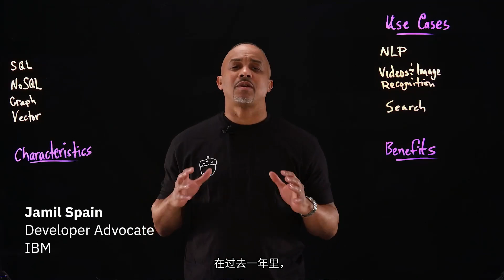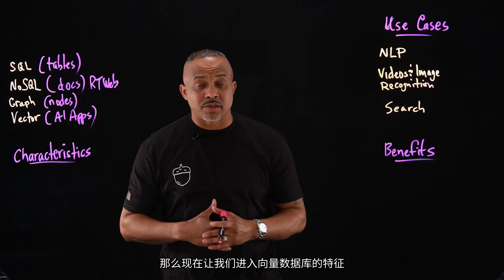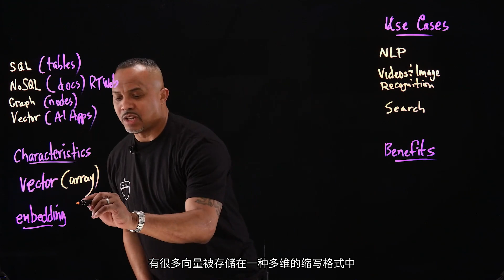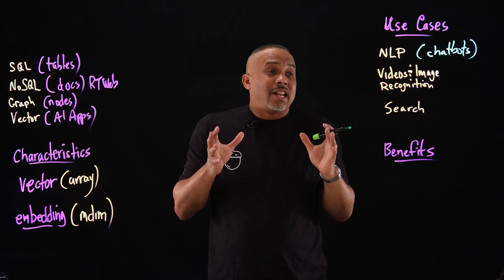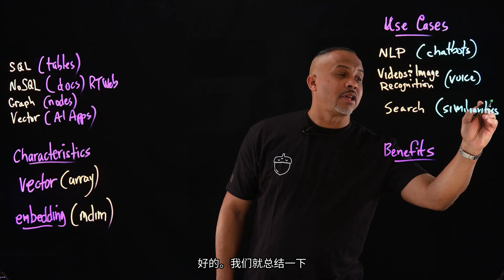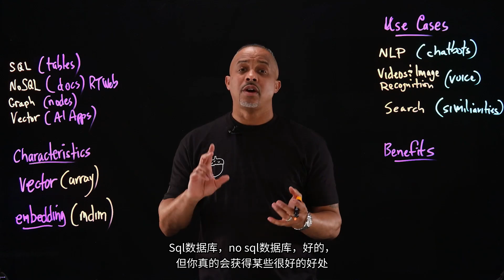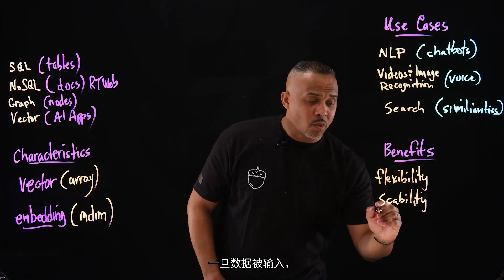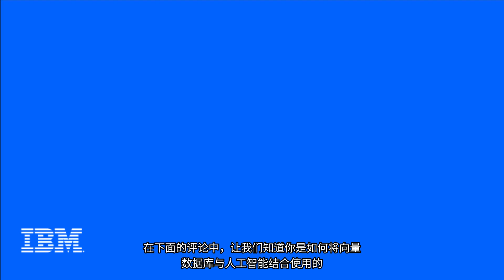什么是向量数据库